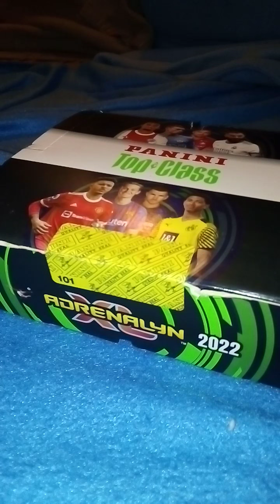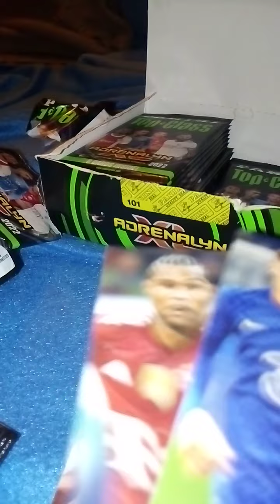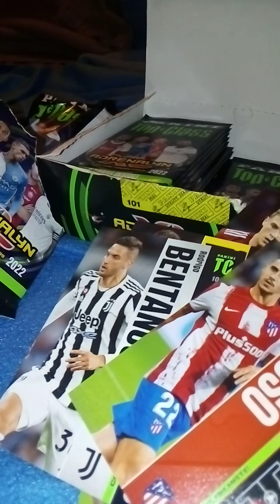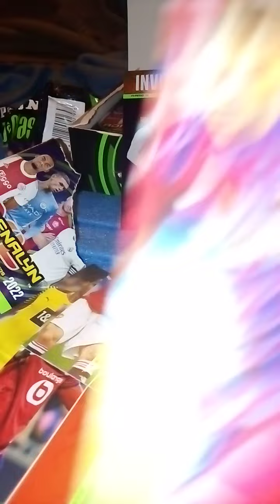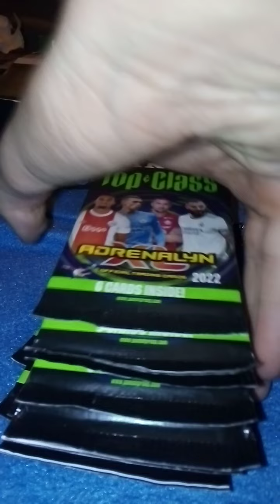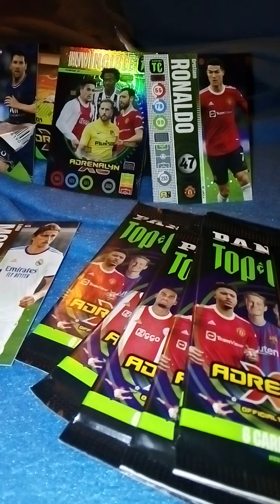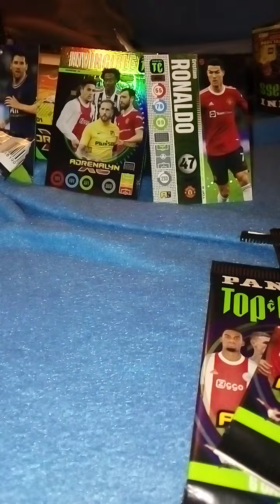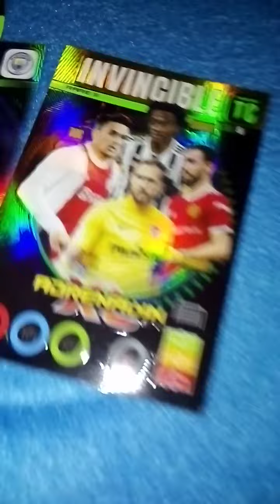Panini Top Classz display doboz.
Legyen meg a 90 feliratkozo.